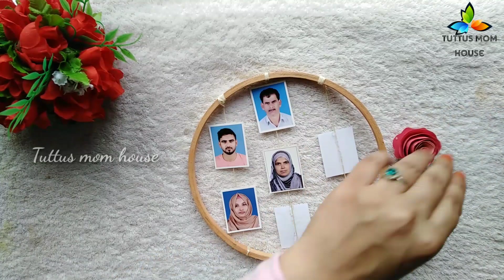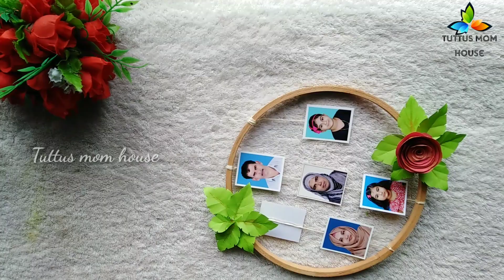500 രൂപ ലാഭിച്ച് ഈസിയായി ഫോട്ടോ ഫ്രെയിം ഉണ്ടാക്കാം|Photo Frame Using Embroidery Frame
Hi all in this video show u how to make easy and quick photo frame using embroidery frame..

used materials👇
1.embroidery frame
2.woolen thread
3.photos
4.glue
5.green and pink  a4 sheet

diy
diy craft
diy ideas
diy craft ideas malayalam
malayalam craft
craft channel
malayalam craft channel
craft
craft ideas
craft ideas malayalam
photo frame
photo frame making
simple photo frame
easy craft
simple craft
easy and quick craft
diy photo frame
embroidery frame craft
photo frame using embroidery frame